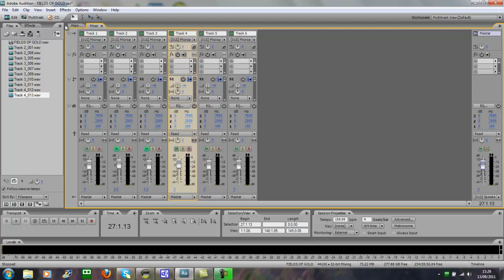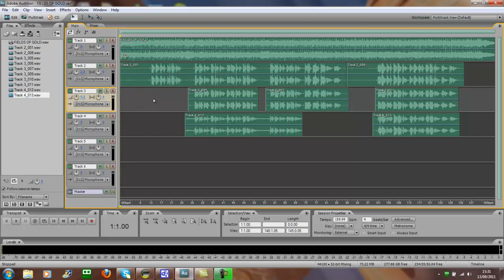New Community Rock Choir Rehearsal Track: FIELDS OF GOLD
Vocal arrangement by Steve Flashman for the New Community Rock Choir.